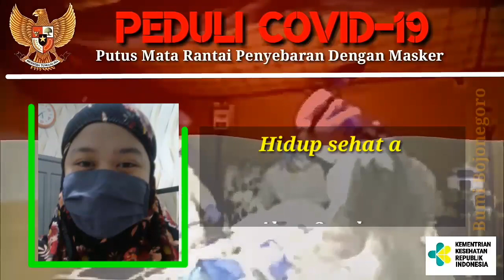MASKER WHY ???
Masker mengapa ? Kita memang peduli pandemi covid 19, banyak orang terserang virus akibat kurang dijaga kebersihannya seperti cuci tangan dan pakai masker. Virus corona penyebaranya bisa lewat hidung dan mulut, untuk itu mari kita semua pakai masker. Mari gunakan masker agar sehat keluarga bahagia..